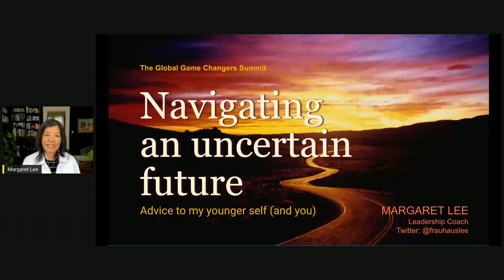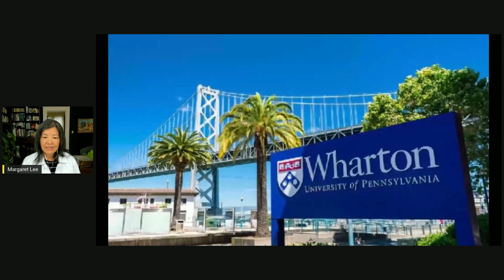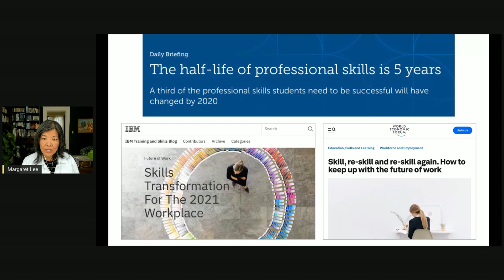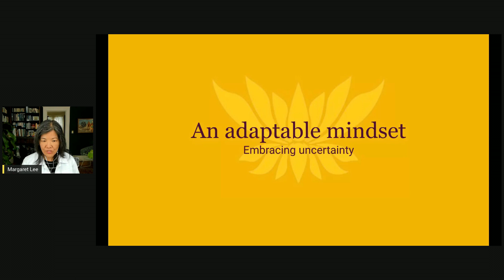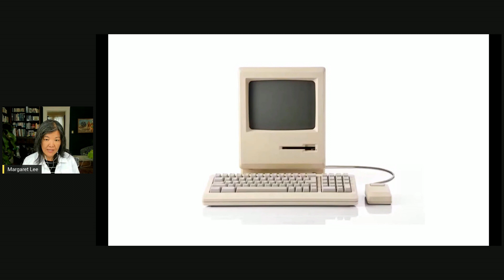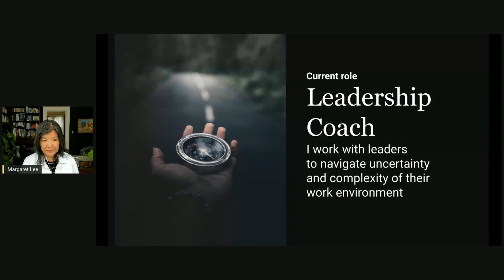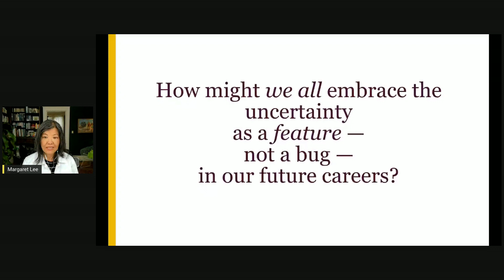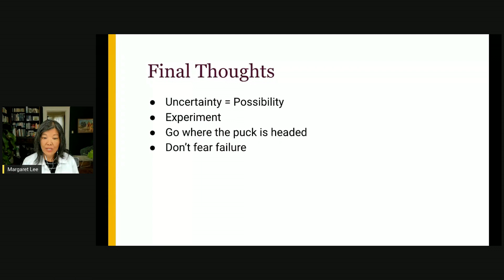Margaret Lee - Navigating An Uncertain Future: Advice to my younger self (and you)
Margaret Lee shared her life story of exploring many things until she figured out where her passion lies. Her advice to students who are still figuring things out: It is okay not to know what we want to do immediately and so while exploring any opportunities, it's vital to learn skills and to be able to adapt to constant change.

She founded the UX Community & Culture program for Google's global User Experience org in 2016 and built & led the program for the following five years. Margaret was also the Design Advisor at Capitol, helping design executives and practitioners lead authentically. Besides that, she was the Director of User Experience Design at Yahoo and had over 25 years of experience in the tech industry.

The Global Game Changers Summit is a 48-hour continuous live event. It featured over 50+ C-suite executives from top organizations worldwide, leading academicians and professors, entrepreneurs and student leaders. This summit was organized by the Ascendance Social Enterprise Link Club (ASELxPenn) from the University of Pennsylvania. ASELxPenn is a student organization focused on providing global resources, expertise and networks to students who wish to impact the world by developing self-sustaining social enterprises.